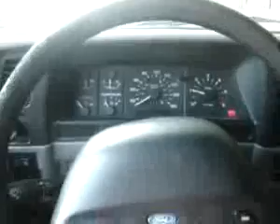ML 56918894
Video Migrado